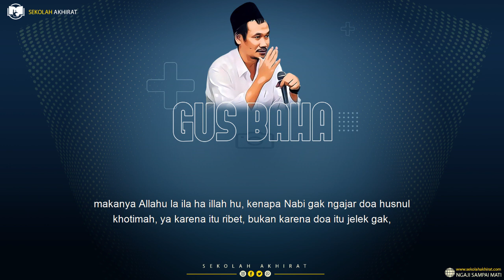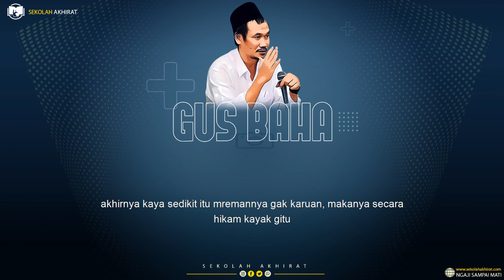Berdoa Tapi Menjadikan Musyrik || Gus Baha Terbaru 2021 Bahasa Indonesia